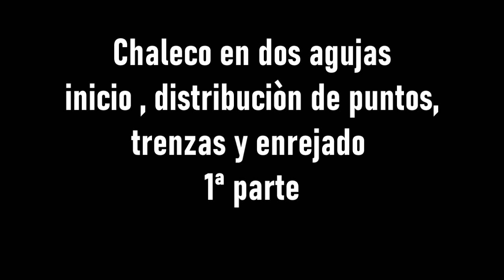Cómo tejer Chaleco Blanco a dos agujas diseño combinado 1ª parte🌺🌺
🌺🌺Hola. Dejo aquí todos los videos para tejer los chalecos. Gracias por apoyar este  canal.